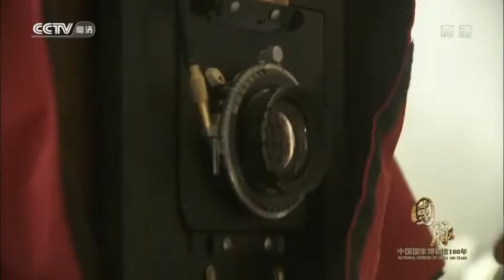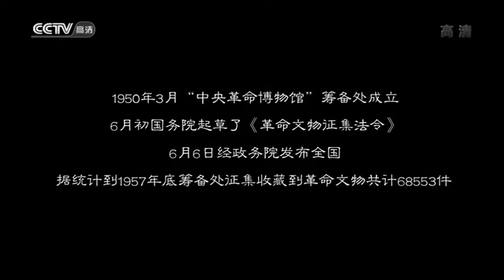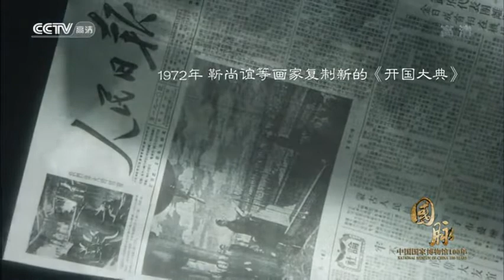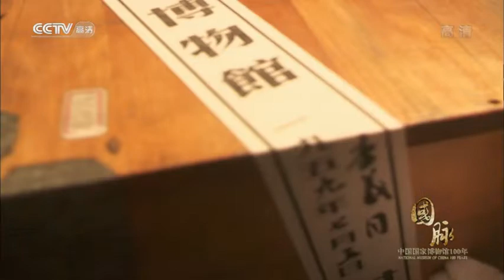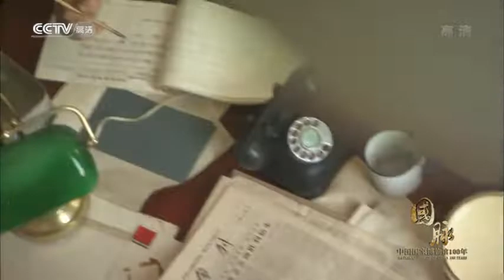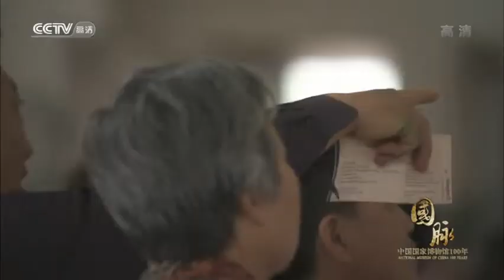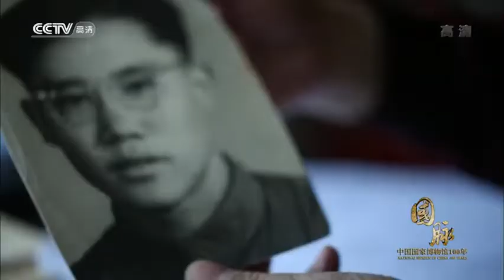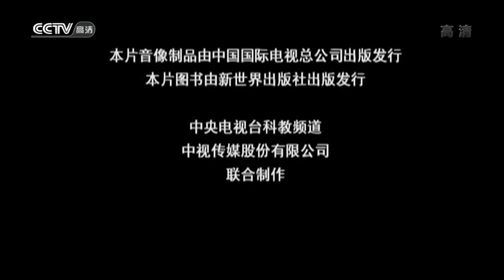大型人文纪录片--国脉（2）